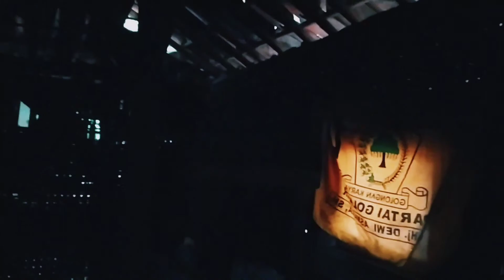Rumah Hantu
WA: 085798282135